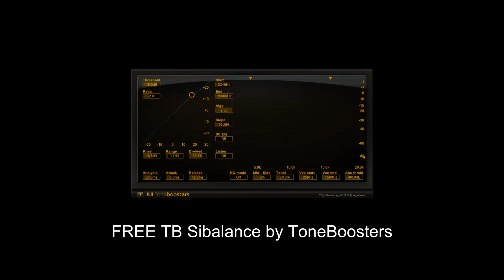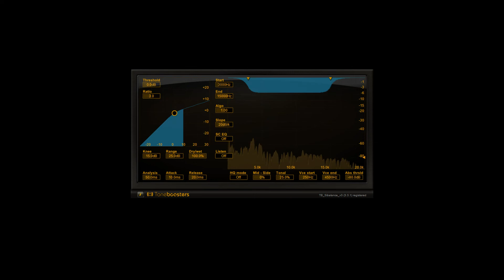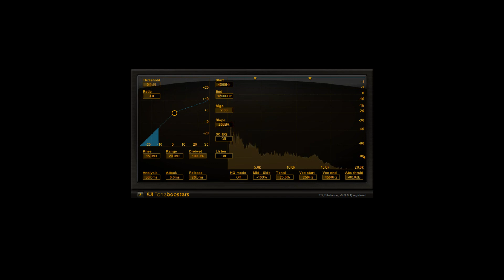FREE TB Sibalance by ToneBoosters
It can be an evil necessity. Vocal recordings may be too sibilant requiring de-essing or excess sibilance removal. Legacy (v3) Plugins